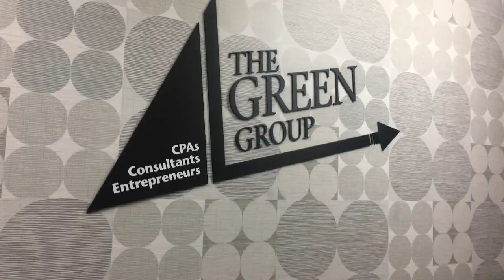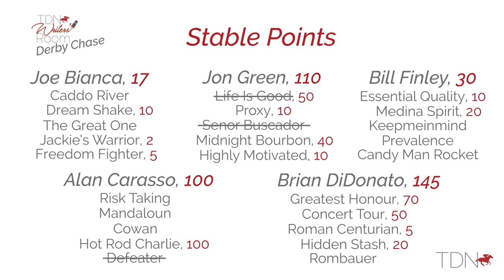Eddie Olczyk Joins the TDN Writers' Room - Episode 80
Former professional NHL player and Xpressbet racing analyst Eddie Olczyk joins this week's TDN Writers' Room to give his top picks going into the last few rounds of Derby prep races and to share his story on beating stage 3 colon cancer.